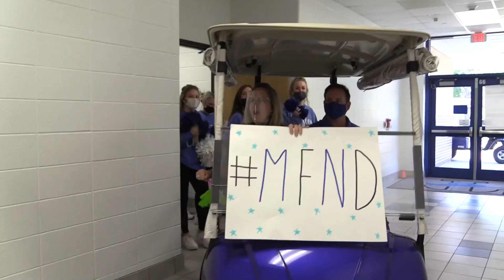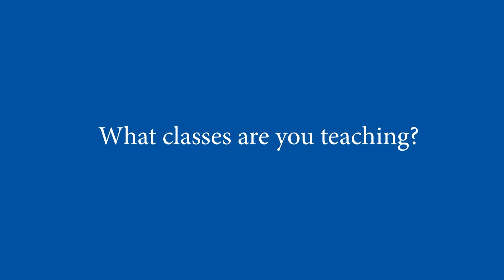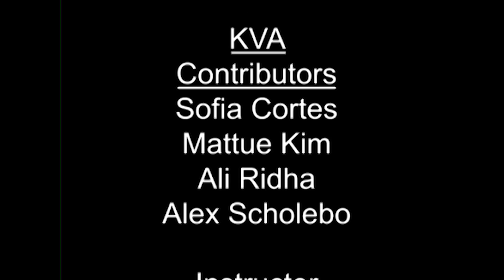Blue Review - April 29, 2021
Blue Review is a school video news magazine produced and edited by students in the 3rd period Audio/Video Production class at James E. Taylor High School. There are 10 episodes a year. This is season 18, episode 6 (S18/Ep6).